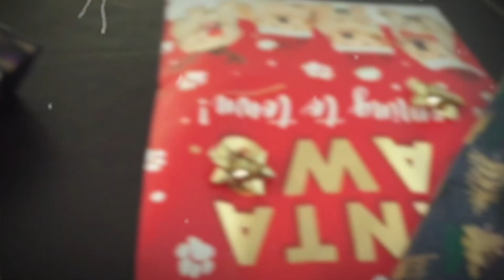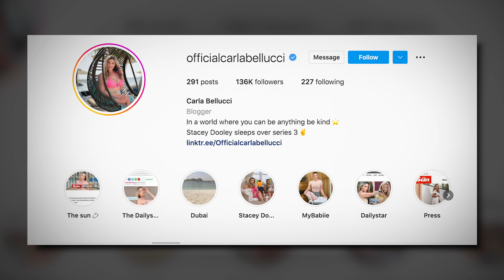Selebgram Ini Minta Sumbangan Dari Donald Trump ? Ngaku Depresi ? Apa Hubungannya ??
Jangan Lupa ya Guys Join Membership Aku ..